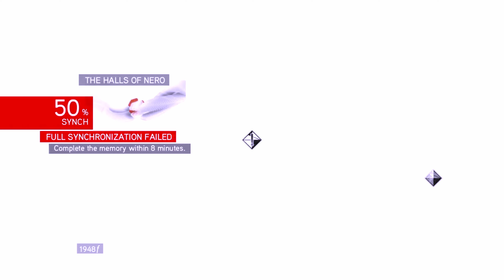Assassin's Creed Brotherhood Ezio Collection Full Gameplay No Commentary PT 13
While experiencing memories from his forefathers, Desmond Miles and his fellow Assassins uncover the existence of Glyphs, and speculate on how the Glyphs appeared on Animus 2.0, ultimately concluding that this data was altered by Klay Kaczmarek, who came along with Animus Memory Core. Although desmond Miles was able to see the Blood message from Clay, desmond was not able to understand the significance at the time he was captured. Assassins Creed 2 introduced one of the most beloved main characters of the series, Ezio Auditore. The story follows Ezio as he goes from being a light-hearted Casanova into a determined assassin.

This time, the action moves to Renaissance Italy during the 15th century, where you play as Ezio Auditore, a young Florentine playboy who witnesses the mutilation and hanging of his father and brothers, becoming the assassin who seeks Ezios revenge. Life takes a violent turn for another one of Desmonds forefathers, as his family is threatened by a political conspiracy, leaving his father and two brothers dead -- turns out, his father was an Assassin, and passed on the mantle (along with a few shiny pieces of gear) to Ezio. The way things look is not how things are, as revealed by a secret message from Desmonds predecessor, Subject 16, and the men from both time periods are wrapped up in something far bigger than merely Templars vs. assassins. The riddle uncovers some of the activities of both the Assassins and Templars, as well as instances of the Pieces of Eden appearing throughout human history.

Each Glyph revealed details about humanity, the Pieces of Eden, and conflicts between Assassins and Templars. You will also find maps of the glyphs here, along with a set of videos, should you be more helped by them. None of the feathers are shown on your maps or mini-maps, so you are strongly encouraged to track down any that you randomly discover while playing the story.

Finding the hidden feathers is best done running across roofs, since naturally this is where birds lose them most often. The most efficient way of finding all of the hidden locations is by playing Assassins Creed 2 alongside the videos, pausing when needed, and picking up each feather in numerical order.

You will need to find feathers to get trophies; some are easier to get once you get better at climbing about halfway through the story, so you may want to wait for that. Once you complete Memory 07 in Episode 01, in which you must gather a number of feathers for Ezios younger brother, you can gather the feathers more openly. In other words, you will not get stuck in Assassins Creed Ones biggest challenge, where you have 99/100 feathers, but you do not know where the last one is.

You cannot just sprint right into a door, so sprint into the northern door, then leap off of it at the feather. Go up the south tower until you are on top of the north one (which is shorter), and then fall through the north towers north face to reach that feather.

You will have to finish everything in Bonfire of the Vanities -- it should take about 2 hours to finish Bonfire of the Vanities. The 2 DLC episodes are not the longest story sequences in the game, but will still add several hours into the playthrough. Two episodes of DLC were released to fill the missing 12th and 13th Sequences (Battle for Forli and The Bonfire of the Vanities), providing an even fuller Assassins Creed II experience.

It was released in 2009 on PlayStation 3, Xbox 360 (playable on Xbox One through backwards compatibility) and PC, and in 2016 on PlayStation 4 and Xbox One as part of The Ezio Collection. AC1 really leaned into AC1s themes about both sides being flawed in interesting ways, while Assassins Creed 2 simply made both one-dimensional.